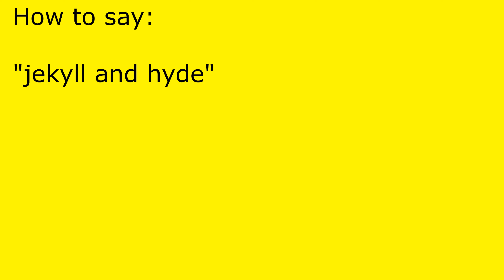How to pronounce jekyll and hyde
jekyll and hyde pronunciation.